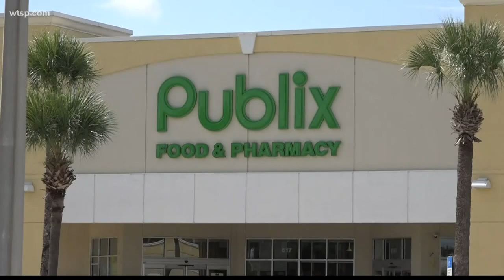Publix's in Florida push to keep using plastic bags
The company says it would be difficult to navigate.